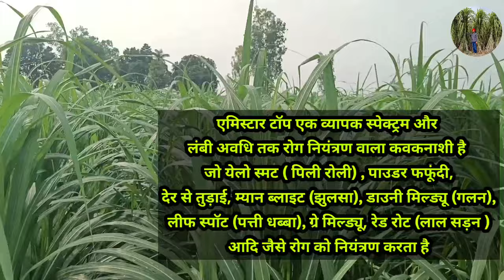Amistar top syngenta पूरी जानकारी | दुनिया का सबसे ताकतवर फंगीसाइड | Amistar top fungicide